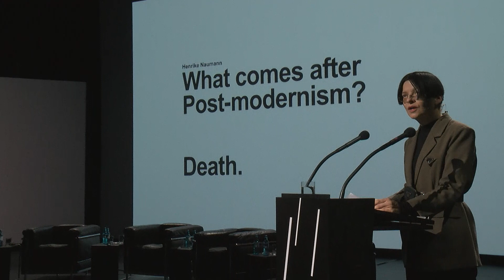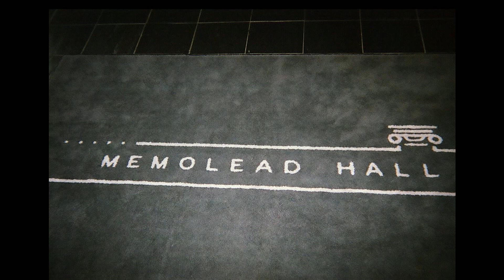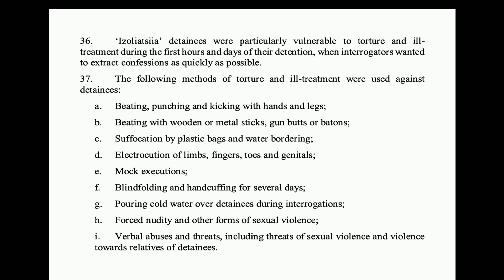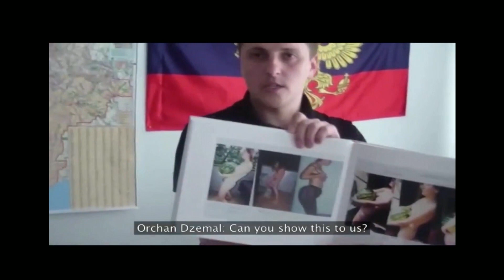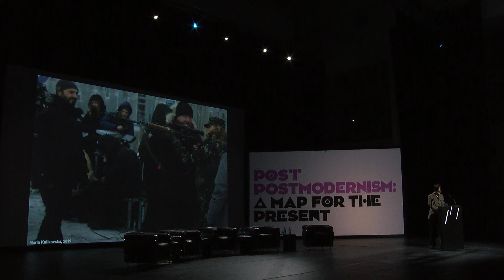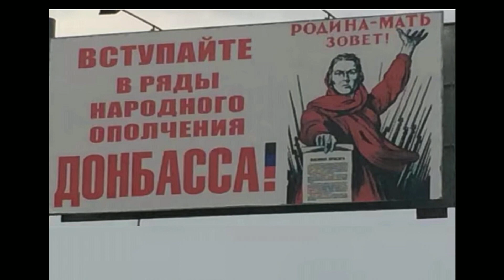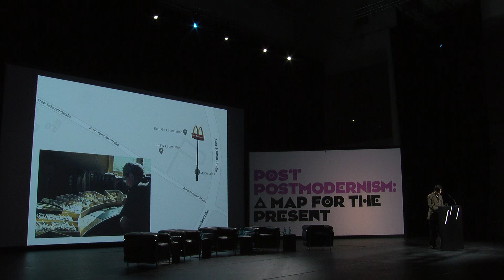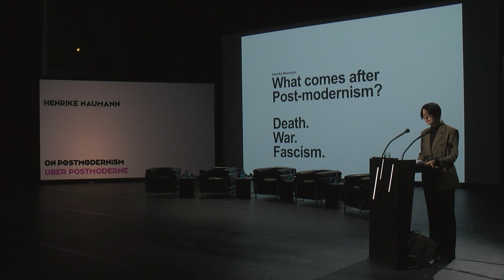Henrike Naumann über Postmoderne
Was hat politische Radikalisierung mit Geschmack zu tun? Die Künstlerin Henrike Naumann wuchs in den 1990er Jahren in Ostdeutschland auf und erlebte Neonazis als dominante Jugendkultur. In ihren Installationen arrangiert sie gebrauchte Möbel zu Aufstellungen des gesellschaftlichen Unbewussten – darunter oft Baumarkt-Versionen postmodernen Designs. In ihrem Vortrag gibt Naumann vor dem Hintergrund aktueller politischer Krisen und Konflikte Einblick in ihre Recherchen.